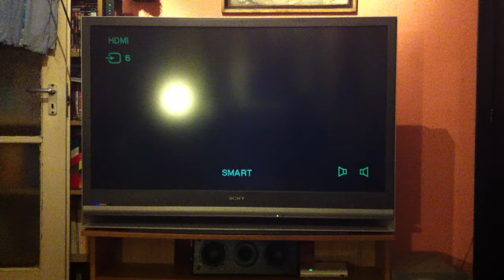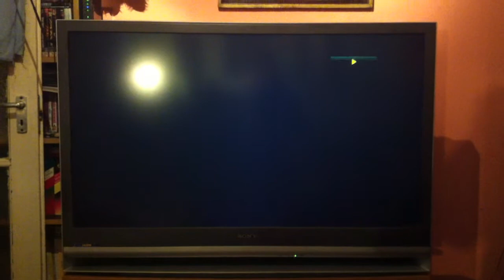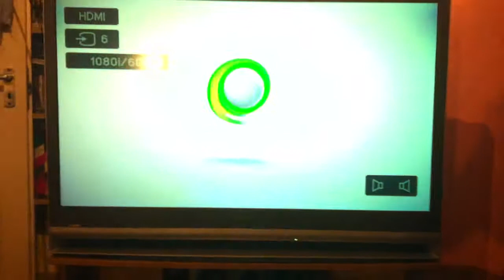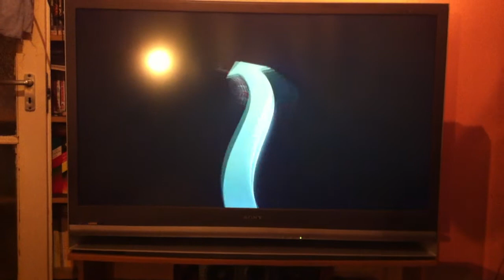Sony 50" lcd projektoros tv tesztje, 1080i-be.